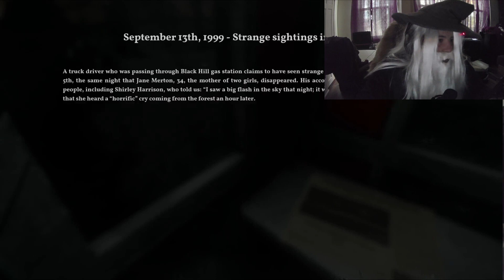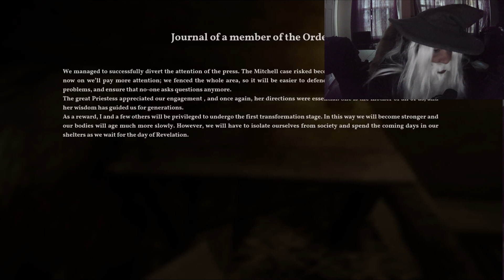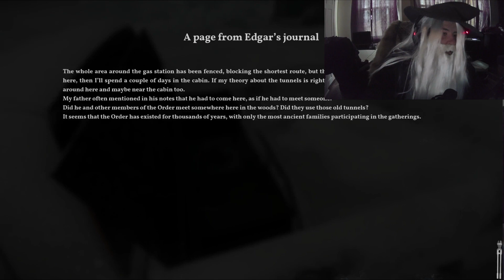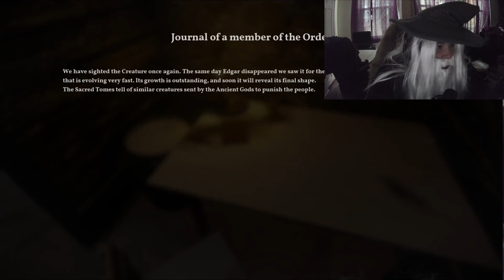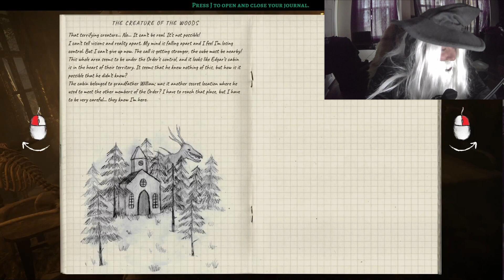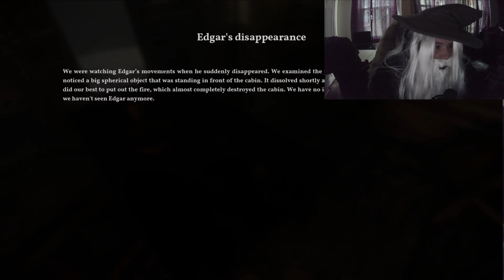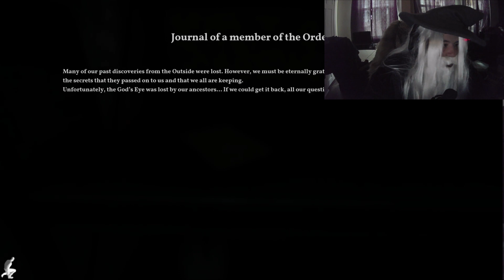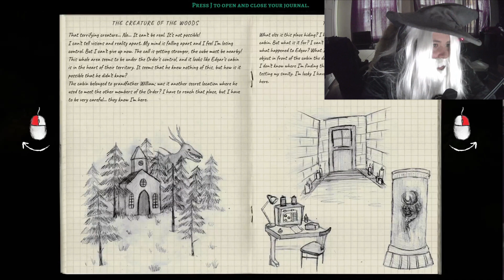The Alien Cube 3 - Still Halloween!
Continuing with our Halloween madness, with the Alien cube!